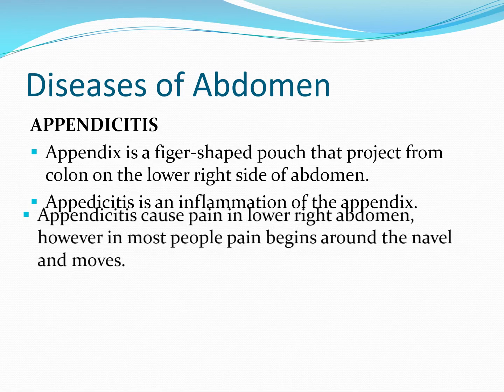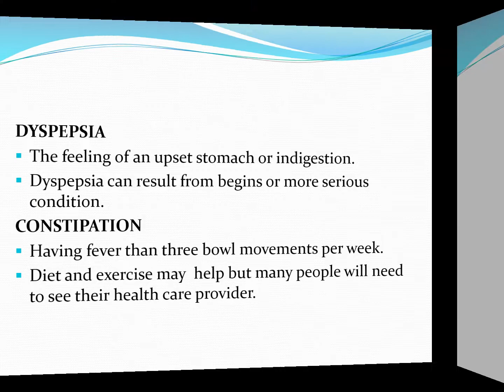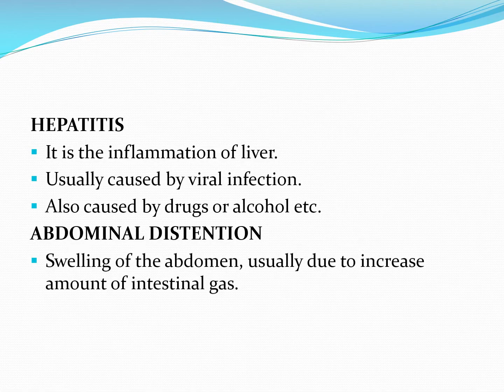Diseases of Abdomen. Abdominal anatomy for all medical students.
Hello students. Wellcome in Study house with expert. this vedio is about Abdominal anatomy, very easy and underdtandable lcture for all medical students. easy to learn  important for all Medical..to understand best please eatch this vedio till end and subsceibe the channel for more. thankyou.